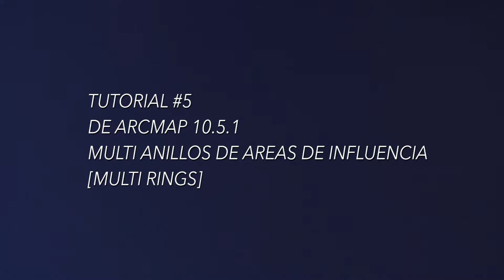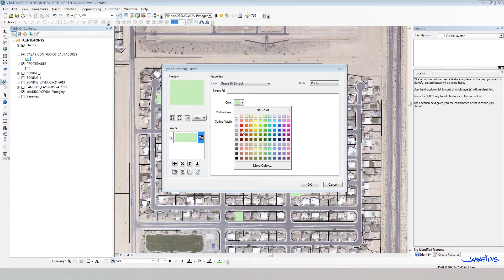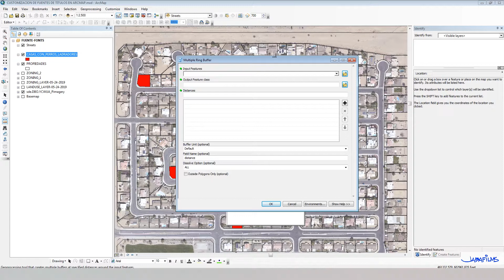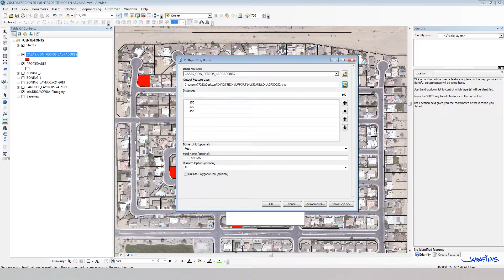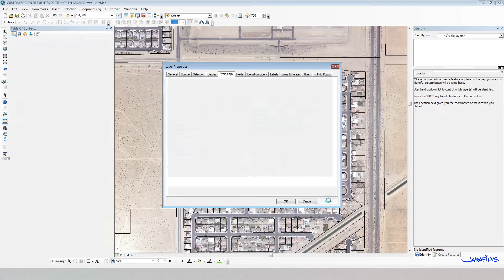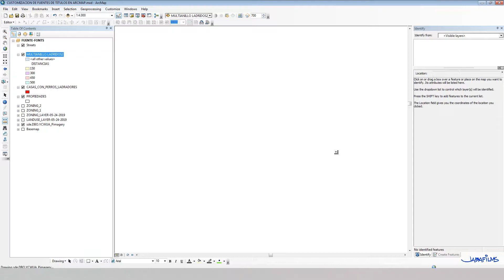tutorial ARCMAP #5 MULTI ANILLOS (MULTI RINGS)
Tutorial número 5 de ArcMap 10.5.1 multi anillos.
En este video te muestro como construir una capa geográfica formado de multi anillos, usando una situación hipotética de la vida real (je, je, je).